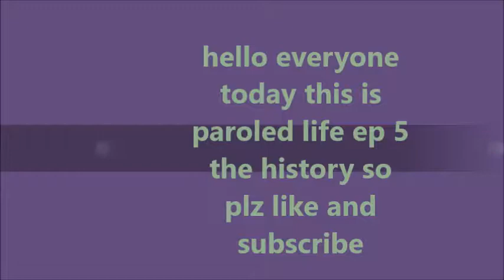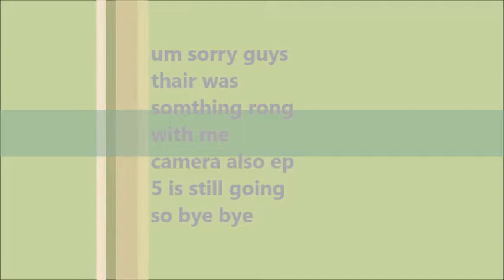paroled life ep 5 the history